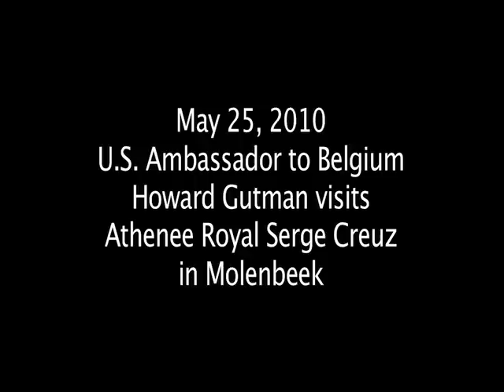Serge Creuz classroom discussion with Ambassador Gutman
On May 25, 2010 U.S. Ambassador to Belgium Howard Gutman visited Serge Creuz High School and held a classroom discussion.